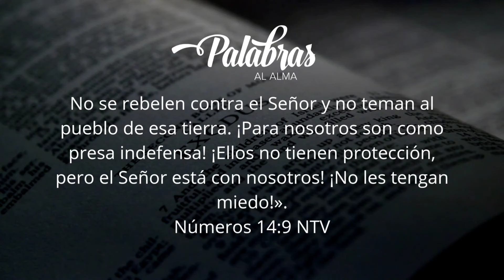DESÁNIMO COLECTIVO / MARIAE ALZATE / PALABRAS AL ALMA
No se rebelen contra el Señor y no teman al pueblo de esa tierra. ¡Para nosotros son como presa indefensa! ¡Ellos no tienen protección, pero el Señor está con nosotros! ¡No les tengan miedo!».
Números 14:9